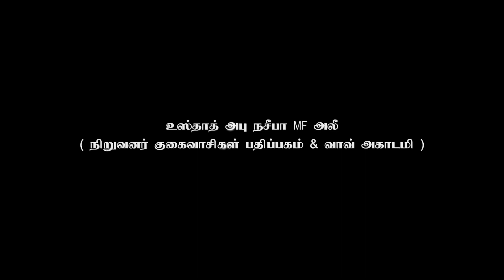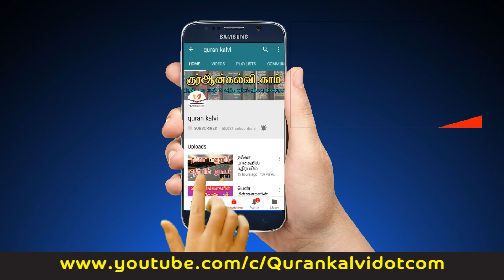கையால் தீமையை தடுப்பது என்றால் என்ன?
உஸ்தாத் அபு நசீபா MF அலீ

சிறப்பு மார்க்க கேள்வி பதில் நிகழ்ச்சி

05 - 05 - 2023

வழங்குபவர் : உஸ்தாத் அபு நசீபா MF அலீ

Islamic Q&A
Q&A